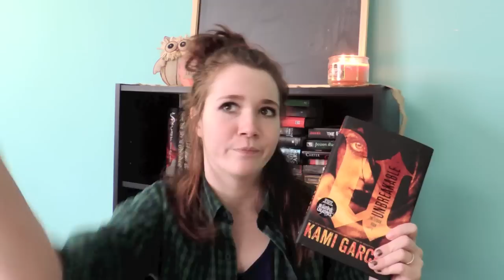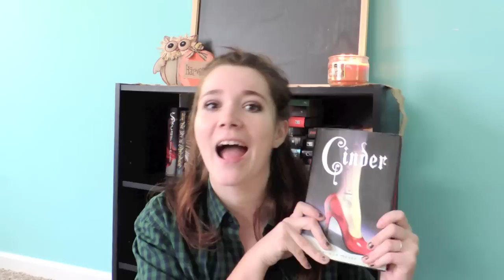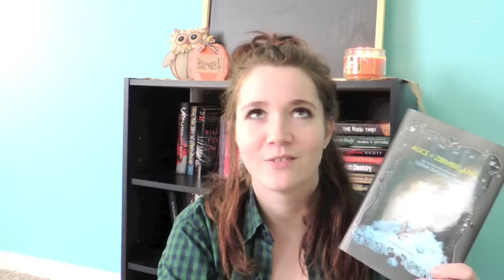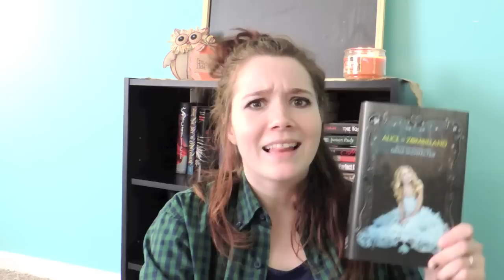Mash-Up Book Reviews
I am reviewing all books I included in my September TBR video!

Name of the Star by Maureen Johnson
Unbreakable by Kami Garcia
Cinder by Marissa Meyer
Alice in Zombieland by Gena Showalter